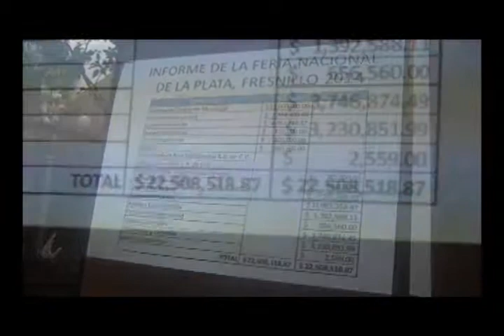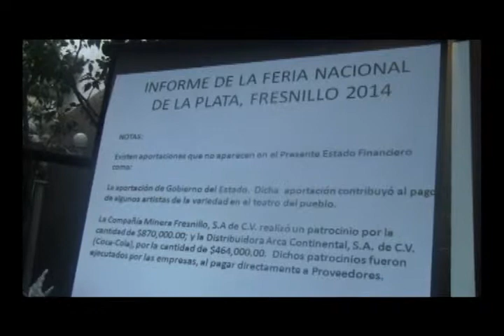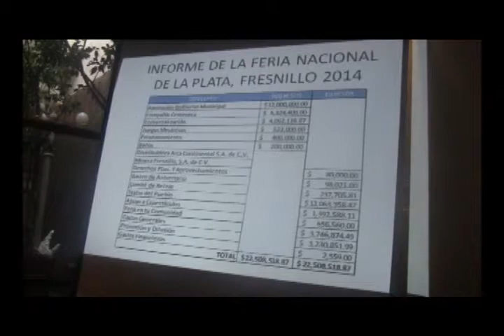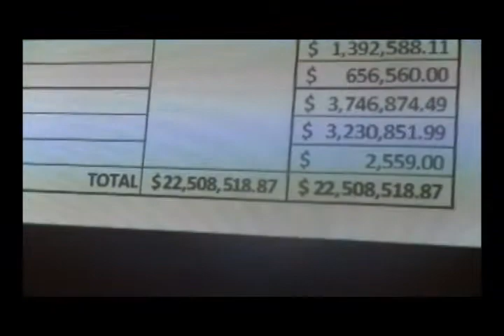DESGLOSE DEL LO QUE SE INVIRTIO EN LA FERIA